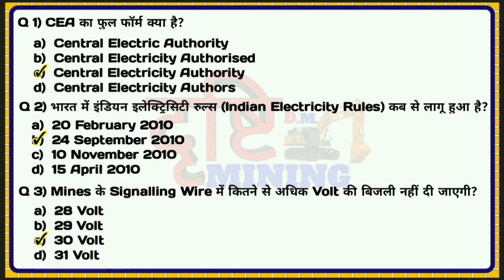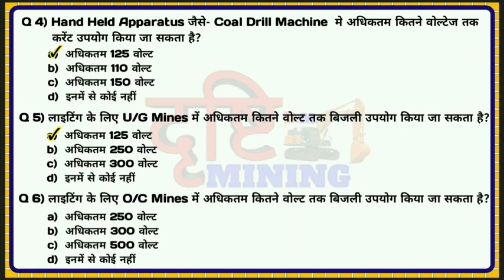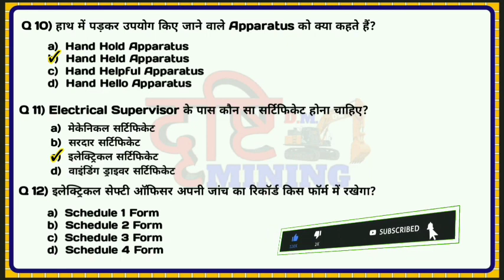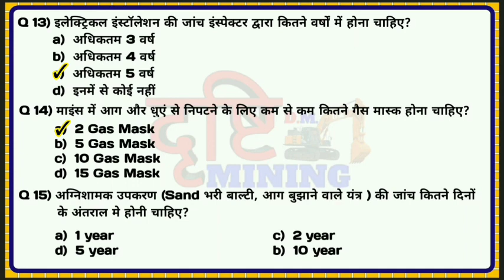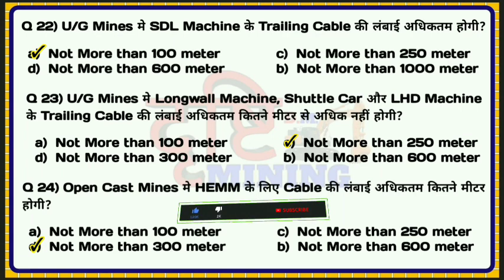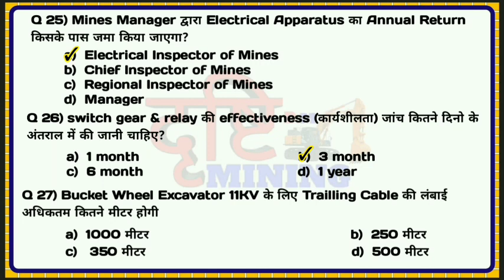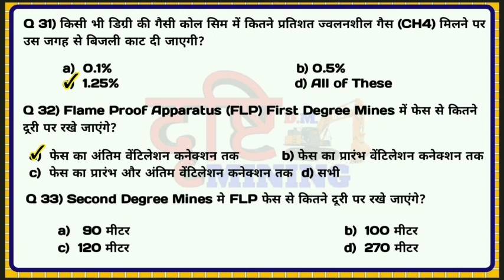Mine Electricity Rules 2010 Questions with Details | Important 30 MCQ Test | Overman/Sirdar |हिंदी 🔴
Mine Electricity Rules 2010 Questions with Details | Super 30 MCQ Question Test | Overman | हिंदी 🔴

Yours Queries👇

Drishti Mining
Mining Drishti
Dgms exam
Management trainee
mining news
mining updated
GT examination
mining surveyor
mining mcq questions
mining classes
mining diploma
mining degree
Cil recruitment
mining samanya gyan
mining gyan
mining darpan
mining geology
mining inspector
mining india
mining world
mining lecture
mining live class
mining salution
mining job
mining videos
mining mcq
mining sirdar notes video
mining sirdar examination
mining overman notes video
mining overman examination
gas testing examination
gas testing notes video
Top mining channel in hindi
mining quiz
drishti mining
mining awareness
mining vigyan
mining hindi
mining engineering
mining gate
drishti mining
gk for all mining competitive exams
dgms exam
gk for mining exam
दृष्टि माइनिंग
माइनिंग ज्ञान
माइनिंग दृष्टि

Search 👉 Drishti Mining || Mining Drishti